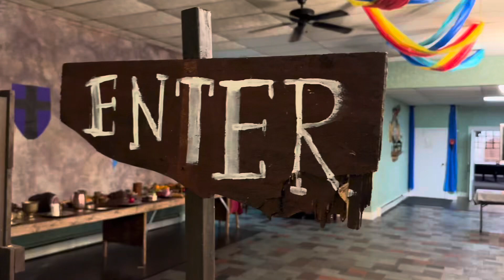VBS 2023 Stage Reveal